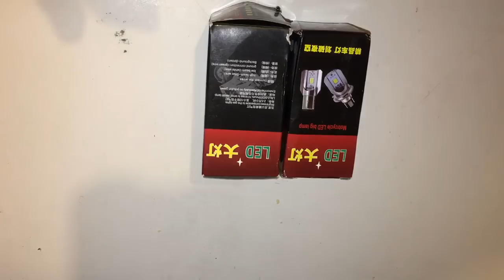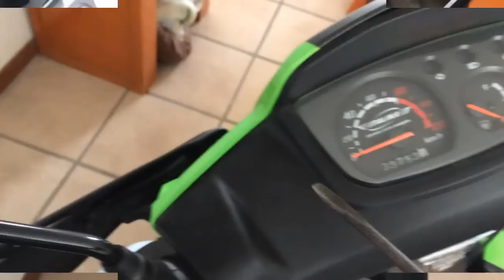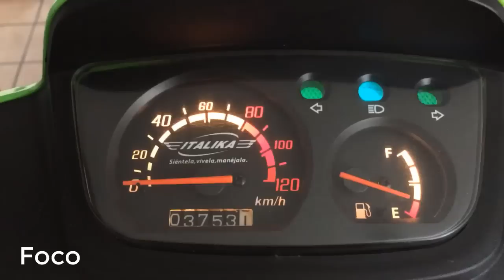Luces Led ws175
Esta es una pequeña actualización de iluminación a Bianca, en faro principal y tablero, de foco convencional a Led, la diferencia es enorme y buscare en un próximo video instalarle unos faros auxiliares, por lo pronto quede muy satisfecho con estas mejoras, saludos.